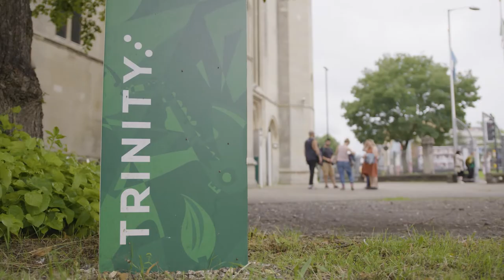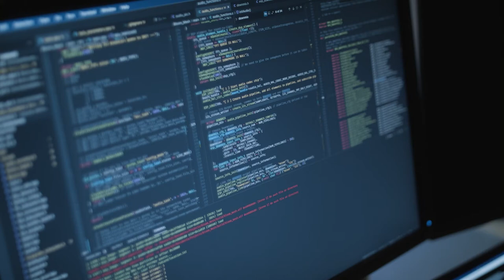Circle/دایره | Bristol+Bath Creative R+D | Watershed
Circle/دایره | Bristol+Bath CreativeR+D | Watershed

Circle/دایره is a collaborative project between Roxana Vilk/Vilk Collective and Squidsoup exploring themes of inclusion, immersive experiences and shared spaces. This prototype will expand the spatialised light and sound technology AudioWAVE into a performative tool to unlock experiences for audiences in the co-creation and composition of new work.

Content description:
Circle/دایره is a collaborative project between Roxana Vilk/Vilk Collective and Squidsoup exploring themes of inclusion, immersive experiences and shared spaces. This prototype will expand the distinct AudioWAVE technology, a system of networked light and sound devices into a unique spatialised tool for live performance. Focusing on distributed rhythmic composition, live voice spatialisation and the development of a new intuitive interface the collaboration will develop and test a new approach to performance.

This project considers themes around liveness, togetherness, trust and empathy through an iterative, playful approach with an aim to unlock new experiences for audiences in the co-creation and composition of new and exciting work.